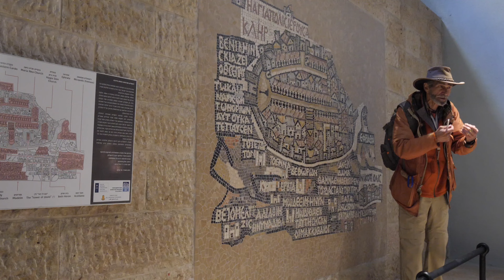(5) Flying to Israel Part 4 | Reentering the US from Israel (JFK International Airport)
Welcome to my “Surviving in Israel” series! Click the link below to access the complete playlist, and enjoy your trip to the Holy land!

These videos are from my first research trip to the land of Israel in the spring of 2023. We were there from February 15-27 (Shevat 24 to Adar 6 on the Jewish calendar) with a team of thirty people from five countries and visited about 35 major biblical sites. The Lord blessed us with picture-perfect weather, safety, and a top notch Muslim travel coach driver and Jewish tour guide. I hope these resources help you prepare for your own travels to and in Israel so you can get the most out of your time there. If you have any questions, I welcome them in the comments. Yalla (let’s do this)!